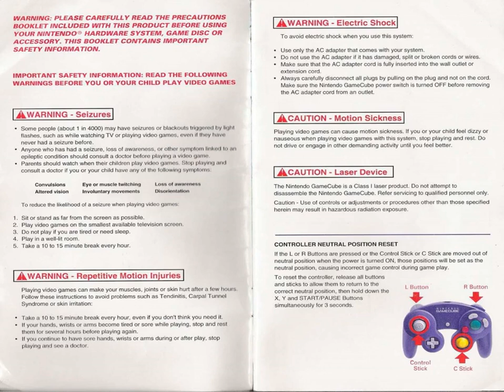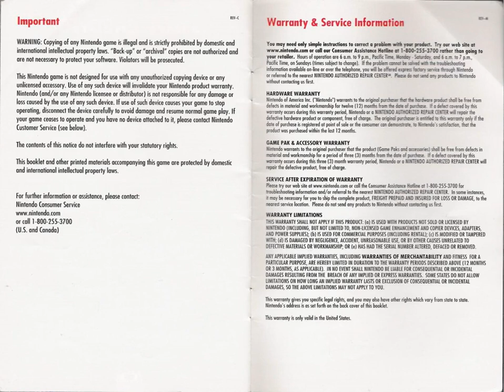Luigi's Mansion Instruction Manual